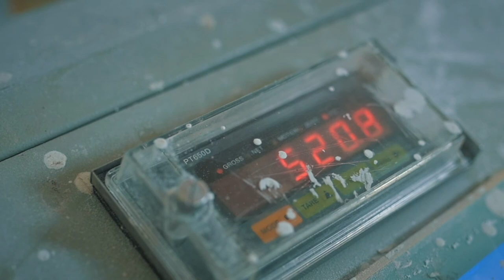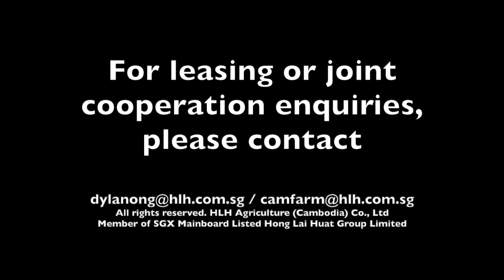Cambodia Largest Cassava Farm (CAMFARM)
Get a glimpse in the daily operation on one of Cambodia's largest privately owned cassava plantation by HLH Agriculture (Cambodia) Co., Ltd, subsidiary of SGX mainboard listed company Hong Lai Huat Group Ltd